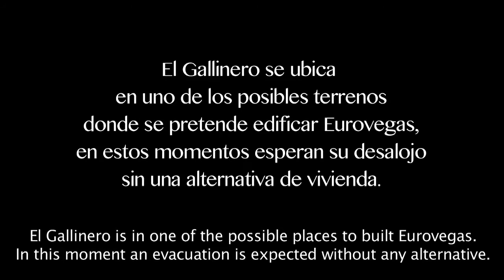Zarze documentary english subtitles.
A documentary filmed by Sonia García and Marta Mulas.

Un documental realizado por Sonia García y Marta Mulas.